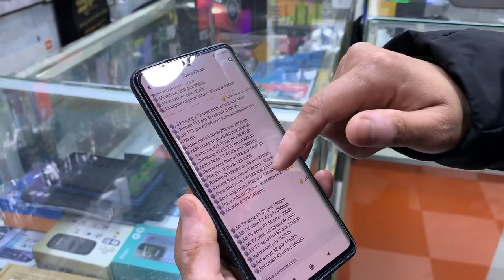Amazfit GTR 3 Pro 💥💥💥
قناة حسناء _hassna
 على اليوتيوب تقدم لك كل ما يتعلق بأخبار الهواتف الذكية، مراجعات اخر اصدارات الشركات العالمية ، مقارنات للهواتف ،مواضيع تقنية مختلفة من حل مشاكل تقنية ،اجابة عن جميع استفسارتكم وايضا مسابقات جوائز قيمة  ومواضيع متنوعة في كل  ما له علاقة بالاجهزة الذكية...

يمكنكم التوا صل مع القناة على